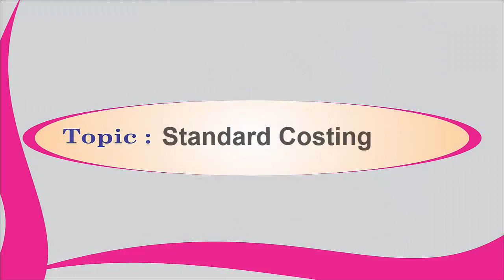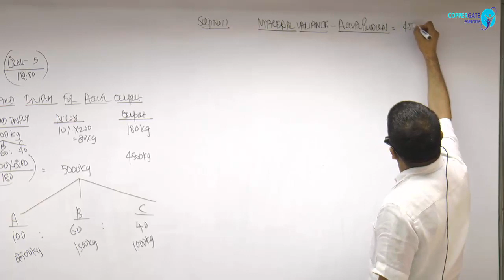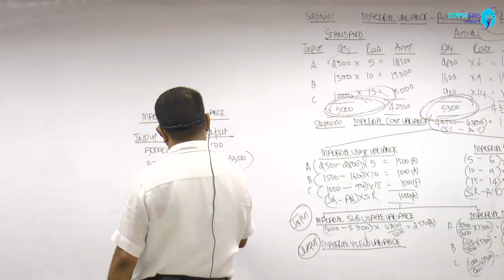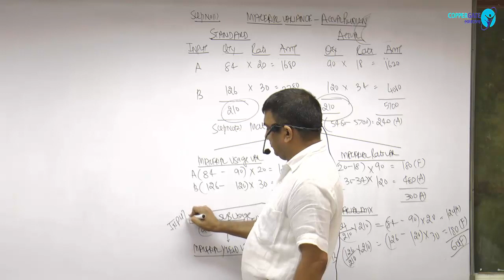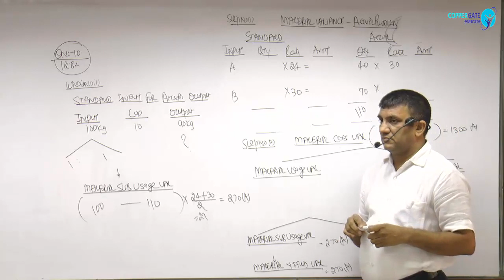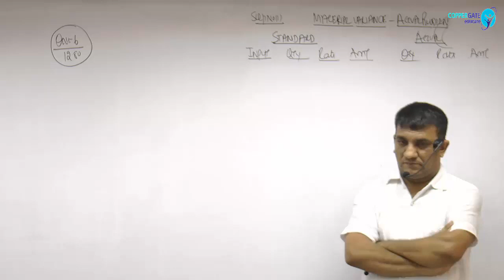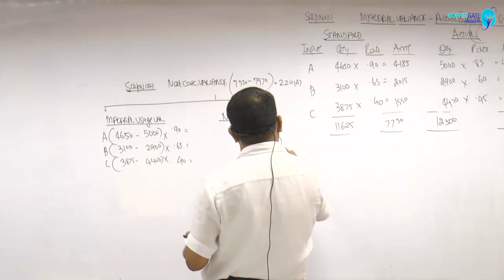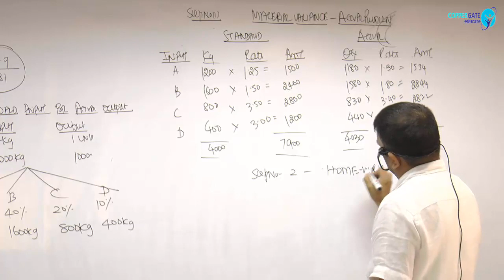CA Final - SCM & PE - Standard Costing Part-2 By Prof.Dani Khandelwal (CA)